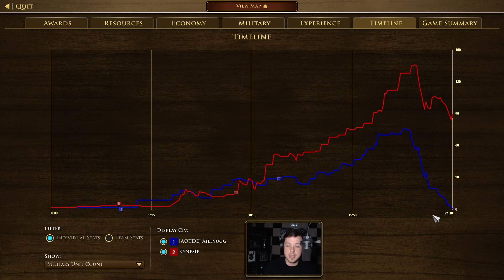NATIVES for the WIN??? [AOE3 #61]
You may think Natives are just a fun gimmick, and you'd be dead wrong...

Follow along and enjoy, and huge thanks to everyone who likes, comments, or subscribes!

Shout out to Turgon for finding this replay, and thanks to both players!

If you want to appear on the channel, send your replay to my email!